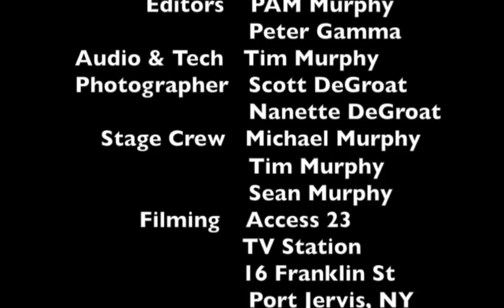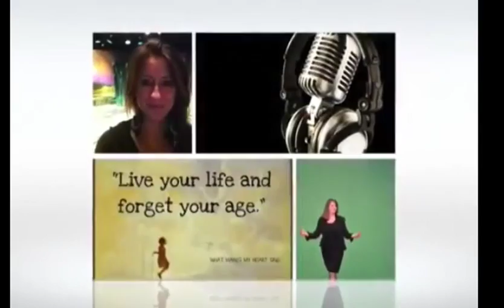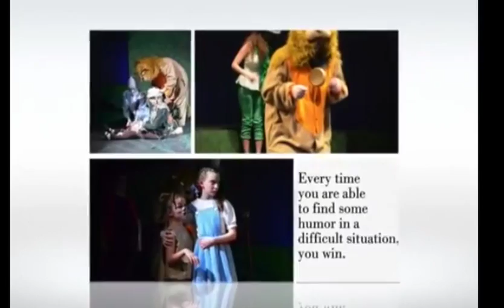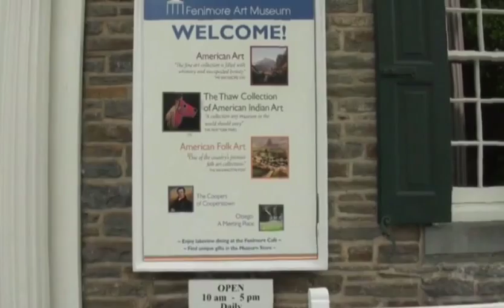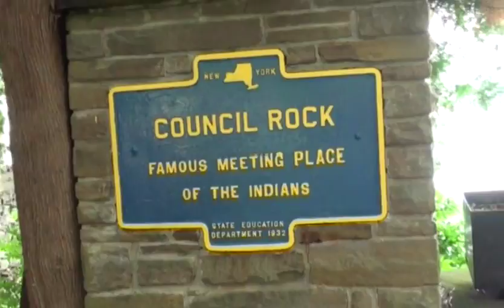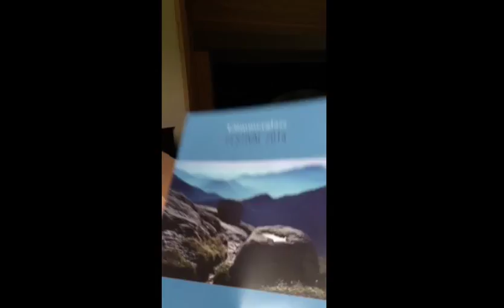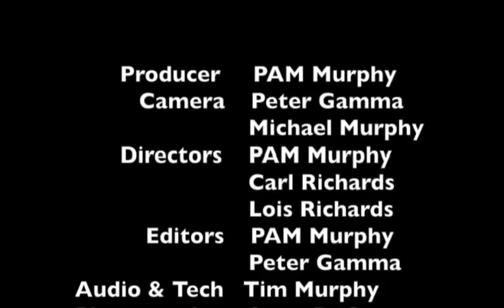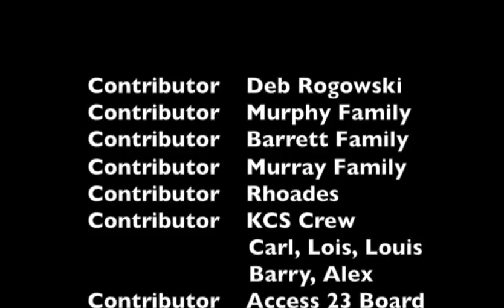PAM Time with PAM Murphy ( TV Show 12)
PAM Time: Performing Arts Music Time (TV Show 12)
Host: PAM Murphy
A new TV Show, hosted by PAM Murphy, featuring music, art, dance and drama and showcasing local talent and future stars. CREATE and inspire through the arts - watch and see people in your community as they embrace their unique talents and share them with the world.
TAP into the Performing Arts in your local community!
*Airs locally on Time Warner Cable - Access 23 TV Station every Saturday 4:00pm to 5:00pm & other Time Warner viewing areas every Saturday at 7:30pm (Walden, Middletown, Goshen, Newburgh, Bullville, Part of Chester, Sullivan County...)
-"Have Faith" by PAM Murphy (Piano/Vocal- Slide Show)
-Cooperstown Clips: Glimmerglass Opera
-HVC BroadwayIntensive Teasers
Filmed: Hudson Valley Conservatory & The New Rose Theatre at 35 East Main Street in Walden, NY
Filmed: Partially at Access 23 TV Station at 16 Franklin Street, Port Jervis, NY
Filmed: Partially at Front Street, Port Jervis, NY
Air Time: Saturday 4:00pm - 5:00pm Weekly
Channel: Time Warner Cable - Access 23 TV
Host: PAM Murphy, Walden, NY
Producer: PAM Murphy
Directors: PAM Murphy, Lois & Carl Richards
Camera: Pete Gamma, Michael Murphy
Tech & Audio: Tim Murphy
Contributors: Matt Gillespie, Mike Murphy II, Debby Rogowski, Michael, Sean & Tim Murphy, HVC Faculty, Staff & Students, PAM Murphy & the Danger Band,Barrett/Murphy/Rhoades/Murray/Richards Families & HVPOPS
Uploaded: PAM Productions, LLC, Walden NY
AIR DATE: PAM Time: Show 12 - August 16, 2014 at 4:00pm TW Cable-Access Channel 23